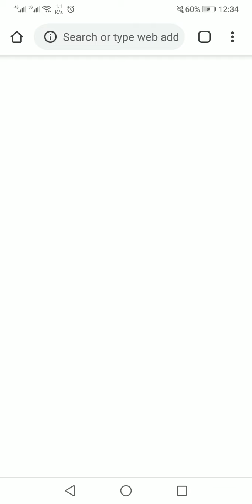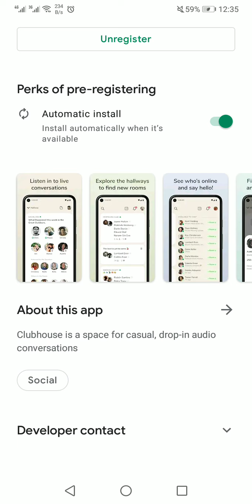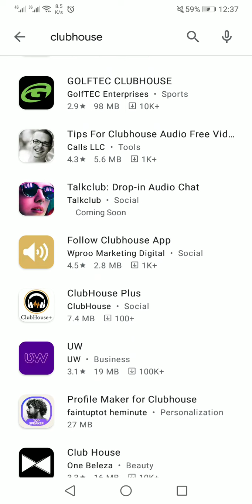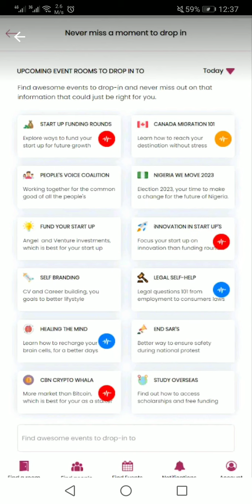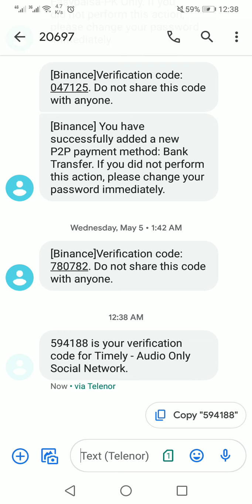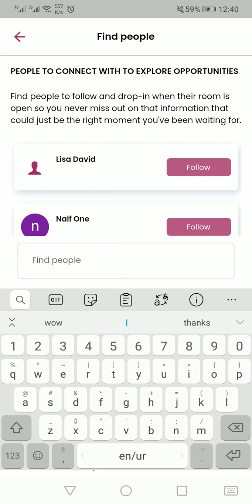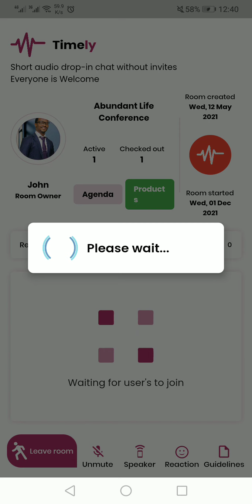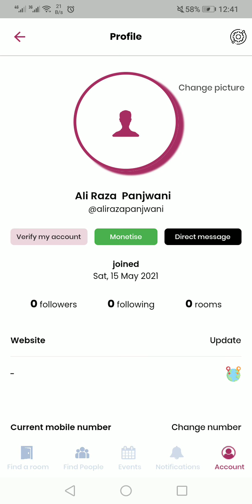Club house app launch in Android phone | breaking news